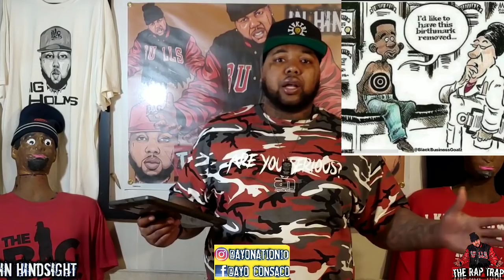Are the Police "IN" on 6ix 9ine's SUCCESS? Is there a MULTI-LABEL PARTNERSHIP in place?